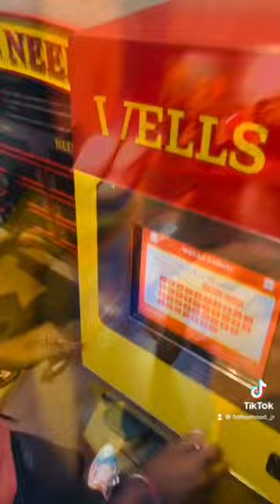Discovery Museum Las Vegas